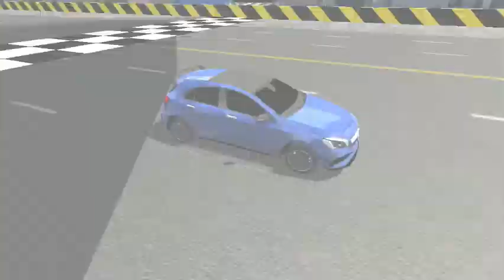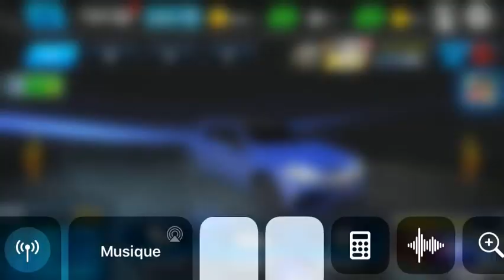Street Racing 3D Drift - Cars game - Speed Game - Part#2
driving simulator games,
driving simulator games pc,
driving simulator gameplay,
driving simulator games android,
driving simulator games ios,
driving simulator games for low pc,
driving simulator game for pc,
driving simulator game for android,
driving simulator game video,
driving simulator game play,
driving simulator game 2020,
driving simulator game android,
best driving simulator game,
best car driving simulator game for pc,
car driving simulator game,
game ultimate car driving simulator,
real car driving simulator game,
city car driving simulator game,
extreme car driving simulator game hack,
driving simulator game download,
highway driving simulator game,
driving simulator simulator,
driving simulator life game,
driving laferrari game simulator,
manual car driving simulator game
parking car games 3d,
parking car game video,
parking car games 2020,
parking car game download,
parking car games free,
parking car game apk,
parking car games online,
parking car game car game,
police parking car game,
Real parking car game,
master parking car game,
best parking car game,
best car parking game,
bmw car parking game,
best car parking game 2020,
brain out game car parking,
hack game car parking multiplayer 2020,
car driving parking game,
car parking driving school game,
dr car parking game,
car parking full game
driving school games pc,
driving school gameplay,
driving school games for android,
driving school game 2020,
driving school game pc,
driving school game android,
driving school game multiplayer,
driving school game app,
best driving school game,
best car driving school game,
best driving school game for android,
driving school game car,
driving school classic game,
real car driving school game,
car driving school game 2020,
real car driving school game 2020,
driving school game download,
driver school game,
driving school the game